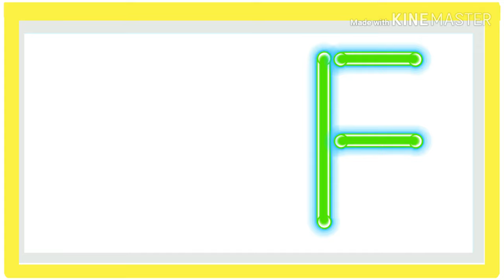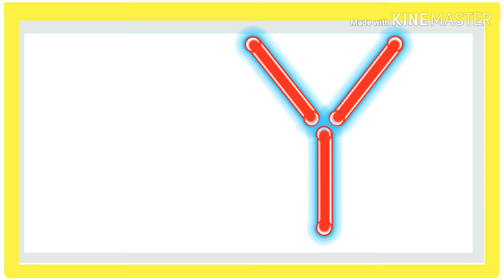LEARN ABCD | LEARN ALPHABET WITH SONG MUSIC | LEARN WHILE FUN | ABCDEFGHIJKLMNOPQRSTUVWXY WITH URVED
Learn alphabet, ABCD with Urved while singing and with music with expression.

About my channel :
Learn with Urved, This channel is about my son Urved and his activities which will entertain you and your kids. His video is also a tutorial for your children to learn numbers, colours, ABCD and other educational knowledge. In this channel you can find video for your kids, kids rhythm, kids poem, kids story, children's song, children videos, dance videos etc. To make this video we have used baby toys, kids toys like a car aeroplane and also visited children park and game zone. If you like this then please try it for your little one.

letter u
learn u
learn letter U
learn the alphabet
U learn

abcd song,
abcd 2 full movie,
abcd 2,
abcd rhymes,
abcd abcd,
abcd 3,
abcd alphabet,
abc alphabet,
abcd a to z,
a abcd song,
a abcd 2,
a abcd wala,
a abcd cartoon,
a abcd rhymes,
a abcd dikhaiye,
a abcd z tak,
a abcd 2 song,
abcd bacchon ki,
abcd bacchon ke liye,
abcd baby song,
abcd birthday song,
abcd batao,
abcd bataiye,
abcd bacchon ka,
abcd book,
cardi b abcd,
a b c abc song,
abcd a b c d,
abcd 2 happy birthday,
abcd b for ball,
abcd r&b,
abcd r&b rock,
abcd apple b for boy,
abcd cartoon,
abcd chart,
abcd chhodo,
abcd class,
abcd children song,
abcd colour,
abcd comedy,
abcd can dance,
c abcde approach,
c abcde assessment,
studio c abcde,
abcd 2 c,
abcd a b c d song,
c for cat abcd,
abcd dance,
abcd dikhaiye,
abcd dikhao,
abcd dance factory,
abcd download,
abc drawing,
abcd dj,
abcd dikhaye,
d abcd 2 dance,
d abcd dance,
d abcd 2,
abcd 2 d,
cirez d abcd,
ek do abcd,
easy cd abcd,
abcd english,
abcd english mein,
abcdefg,
abcd efg hijk lmnop,
abcd e f g h i j k l m n o p q r s t u v w x y z,
abcd episode,
abcd exercise,
abcdef,
abcdefg song,
e chhauri na abcd,
abcd d e f g,
abcd wala abcdefg,
tamang song abcd e,
abcd a aa e ee,
abcd film,
abcd film song,
abcd full song,
abcd for kids learning,
abcdefghi,
abcdef ji,
abcdefu,
abcd 2 f,
abcd games,
abcd ginti,
abcd gujarati,
abcd gaan,
abcdefgh,
abcd h y z,
abcd h i m,
abcd g h i j k,
abcd in hindi,
abcd in tamil,
abcd in telugu,
abcd in the morning,
abcd in english,
abcd in marathi,

abcd ki spelling,
abcd ka gana,
abcd ke gane,
abcd ka spelling,
abcd kartun,
abcd ki poem,
kim k abcdefg,
kourtney k abcdefg scene,
bache ke abcd,
i j k abcd,
abcd i j k l,
k je jedanaesta abcd slovo,
abcd i j k l m,
abcd ke song,
abcd lu,
abcd letters,
abcd learn,
abcd lagao,
abcd last song,
abcd likhna,
abcd likhna sikhe,
abcd lagaiye,
abcd l love you,
l k g abcd song,
abcd l kalabada,
abcd e l,
abcd ka l,
abcd h i l,
abcdefghijkl,
abcd song m,
abcd nursery rhymes,
abcd nursery,
abcd new song,
abcd new movie,
abcd new,
abcd nursery class,
abcd nagpuri song,
abcd nursery song,
abcd wild n out,
abcde,
abcd m n o p,
abcd n o p,
abcd h i n d i,
abcd rock n roll,
abcd h i n g,
abcd rock n roll devil,
abcd online,
abcd odia,
abcd online class,
abcd open,
a u r abcd,
abcdefg o'clock,
abcd poem,
abcd padhne wala,
abcd picture,
abcd padhai,
abc phonics song,
abcd prabhu deva dance,
abcd padhao,
abcd padhne wali,
uncle p abcd,
abcd a double p l e,
abcd a p p l e,
abcd elomelo p,
abcd p p piya,
abcdefg p.m,
abcd question,
abcd q r s,
abcd q r s t,
abcd q r s t u v,
abcd question answer,
abcd quiz,
abcd q r s t u v w,
abcd quotes,
abcd q r h,
abcd hq songs,
abc family q&a,
abcd rhymes for children,
abcd reading,
abcd rhymes for kids,
abcd rhymes tamil,
abcd rhymes song,
abcd reaction,
abcd ringtone,
abcd alphabet r,
r rajkumar abcd,
abcd spelling,
abcd songs hindi,
abcd song ganpati bappa morya,
abcd south movie hindi dubbed,
abcd song for kids,
abcd u v w x y z,
abcd ucharan,
abcd ungappan thadi,
abcd i love u,
abcdefg will u marry me,
abcd u v w,
u look like abcdefghijk,
abcdefghijklmnopqrstuvwxyz i love u song,
abcd u can dance,
abcd u,
abcd video,
abcd video songs,
abcd video mein,
abcd varnamala,
abcd videos for kids,
abcd gta v,
abcd u v w x,
abcd dance video,
abcd 2 v,
abcd xyz,
abcd xyz tak,
abcd xyz song,
x y abcd,
abcd w x y z,
abcd efg wx y&z,
abcd y z,
abcd w x y,
abcd d h i z,
abcdefg qrs y&z,
abcd z tak,
abcd z tak spelling,
abcd z tak le,
abcd z parent,
abcd z printer,
abcd z parantu,
abcd z tak video,
abcd z print,
a to z abcd song,
atoz abcd,
a to z abcd hindi,
x y z abcd,
a to z abcd small,
a to z abcd capital,